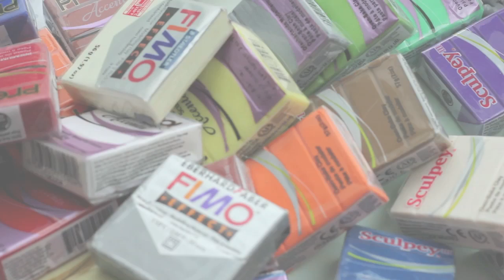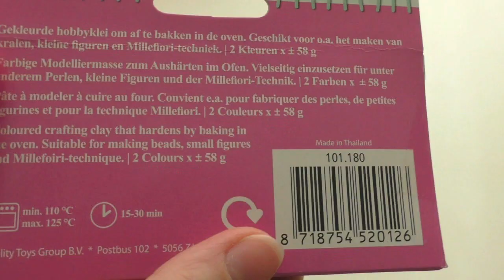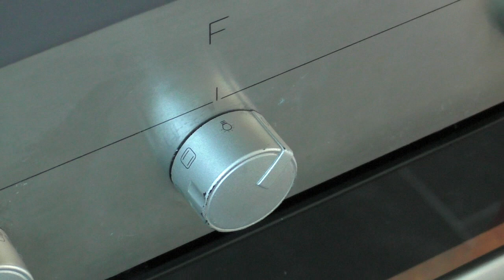FIMO Modelliermasse richtig BACKEN | ANFÄNGER BASIC GRUNDLAGEN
Heute erkläre ich wie man FIMO Modelliermasse backen und was man dabei beachten sollte. Ein BASIC für ANFÄNGER.

♡ Hallo Zusammen,
heute kommt ein Video online, was ich schon sehr lange für euch drehen wollte. Ein BASIC übers Backen. Mich erreichen immer noch Fragen, was Fimo eigentlich ist oder was man beim Backen beachten muss. Hier erkläre ich euch einige wichtige Punkte.
Wenn ihr noch Fragen dazu habt, dann stellt sie mir gern unter dieses Video. Habt ihr noch Wünsche zu weiteren Basics, dann schreibt sie mir gern noch dazu.

Ich wünsche euch viel Spaß und fröhliches Backen!

_ MEHR BECCY _

____ WICHTIGE INFOS _____

♡ FIMO ist eine ofenhärtende Modelliermasse und besteht zum Teil aus Polymer Polyvinyl Chloride (PVC) und farbigen Pigmenten und wird bei einer gewissen Temperatur und Zeit im Ofen hart gebacken.

♡ Fimo wird gebacken: Unter- und Oberhitze (kein Umluft!) bei 110°C ca. 20 - 30 min (je nach Größe und Dicke). Backt ihr es kürzer könnte es weich und brüchig bleiben. Es wäre damit aber auch noch möglich es weiter zu bearbeiten. Zb. wären Canes besser schneidbar.

_ WO IHR WAS BEKOMMT _

♡ Fimo, Sculpey & Premo | Werkzeuge | Ausstecher & Zubehör bekommt ihr günstig
♡ Schmuckzubehör bekommt ihr günstig auf Dawanda, Etsy oder Ebay. ♡

♡ C R A F T
♡ I N S T A G R A M
♡ D A W A N D A S H O P: BeccyLemon.dawanda.com
♡ F A C E B O O K

_ KONTAKT _

_ MUSIK & TECHNIK _

Camera:  Panasonic V757 | Canon IXUS 220HS
Video Editor: Adobe Premiere Pro | IMovie

eure Beccy ♡